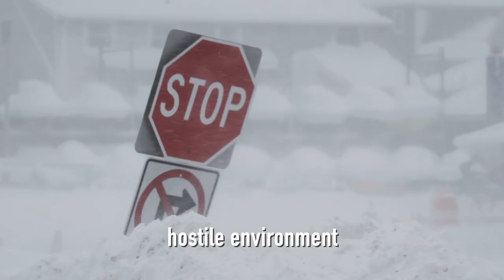Volcom Modulator Wetsuits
The Volcom Modulator 3/2 mm back-zip Men's fullsuit wetsuit has been designed and tested in the harshest conditions. It features an internal rapid-dry thermal lining for ultimate warmth and comfort. The entire wetsuit is made from the highest grade limestone-based neoprene. All seams are glued, taped and blind stitched for maximum strength and seal. Eco elements included are solvent free water-based glue and Eco Carbon Black neoprene.